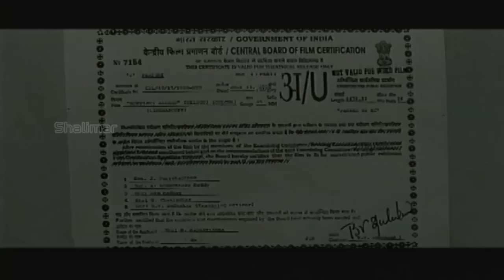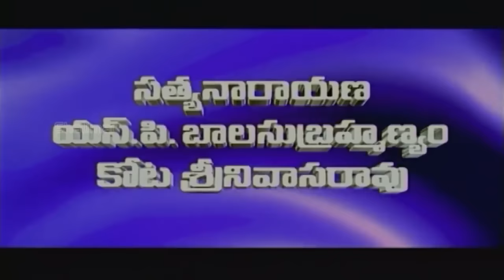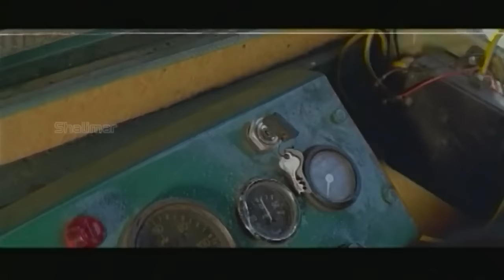Goppinti Alludu Telugu Movie Part 01/02 || Balakrishna, Simran, Sanghavi || Shalimarcinema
Watch - Goppinti Alludu  is a 2000 Telugu, Comedy film produced by Nandamuri Rama Krishna on Ramakrishna Horticulture Cine Studios banner, home production of Nandamuri Bala Krishna and directed by E V V Satyanarayana. Starring Nandamuri Balakrishna, Simran, Sanghavi, Sadhika in the lead roles and music composed by Koti.

Cast & Crew :
Directed by : E V V Satyanarayana
Produced by : Nandamuri Rama Krishna
Written by : Janardhan Maharshi (dialogues)
Screenplay by : E V V Satyanarayana
Starring   : Nandamuri Balakrishna, Simran, Sanghavi, Sadhika
Cinematography : Nandamuri Mohana Krishna
Edited by : Kotagiri Venkateswara Rao
Production Company  : Ramakrishna Horticulture Cine Studios
Release dates  : 21 July 2000